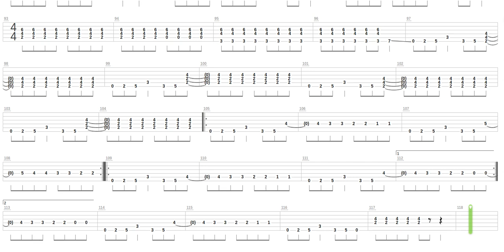The Gentle Art of Making Enemies Tab by Faith No More + Guitar only + Guitar tab